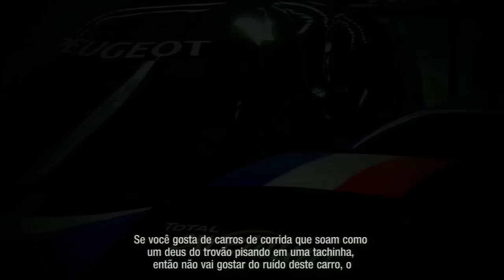[Forza 4] Autovista- #9 Peugeot Sport Total 908 - Legendado PT-BR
O modo Autovista de Forza Motorsport 4 permite explorar cada detalhe do carro além de contar com os comentários engraçados de Jeremy Clarkson, o apresentador de Top Gear.
Versão legendada em PT-BR